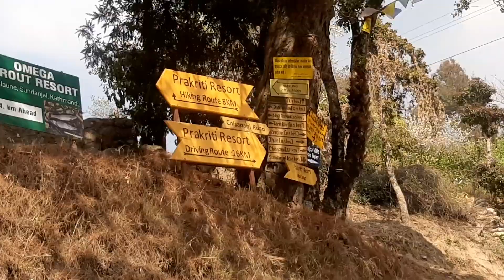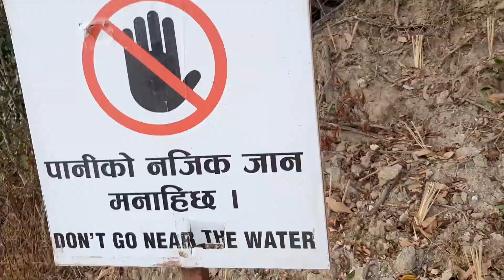धाप | काठमाडौं बाट मात्र २ घण्टामा पुगिने रमाईलो ठाउँ | Holi Special | Dhap Dam | Aakarsh Vlog's